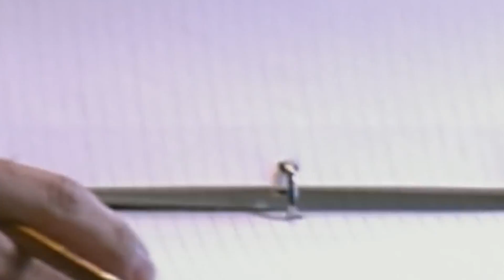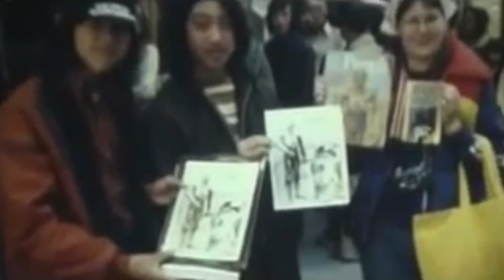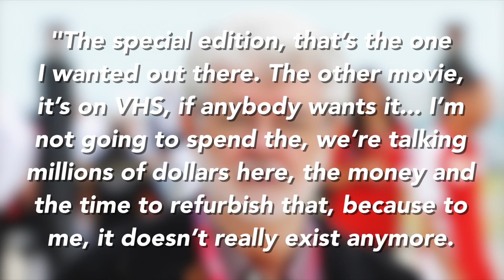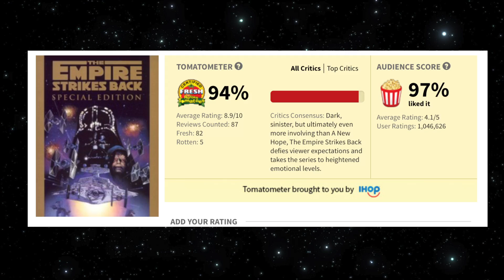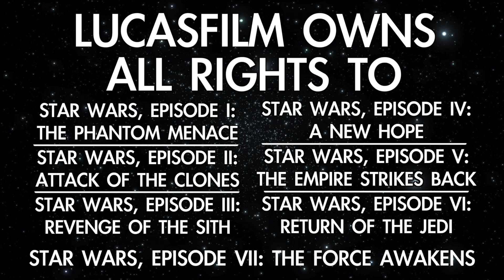My Thoughts on George Lucas - Star Geek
In this episode, I give you the history of Star Wars creator George Lucas, and delve into my opinion on the visionary genius.

From Star Wars and THX 1138, to Howard the Duck and The Special Editions, what has George Lucas done right and wrong?

I found myself thinking about the director after reading the thousandth hate-induced post about how he ruined someone’s childhood. Why does everyone hate him so much? And more importantly, does he deserve it? How did he go from being the hopeful dreamer, to a greedy businessman.